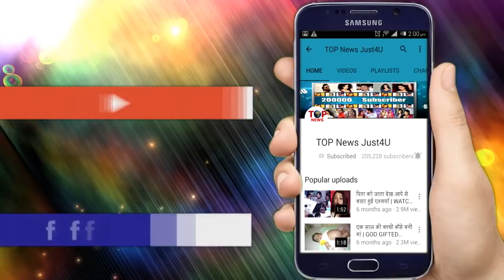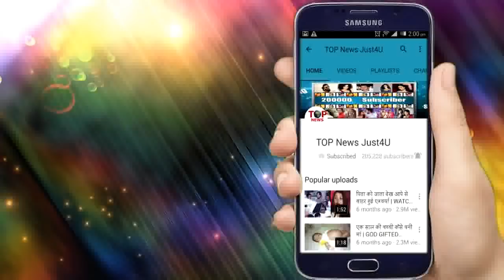Kasauti Zindagi Kay 2 || Komolika Promo... Krystle DSouza REPLACED Hina Khan?